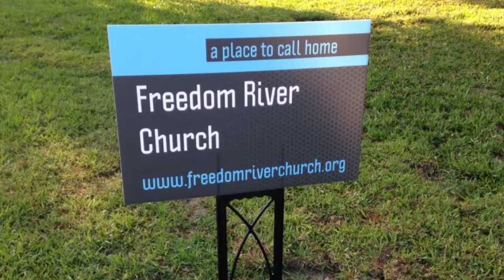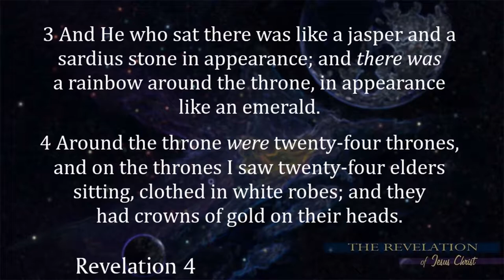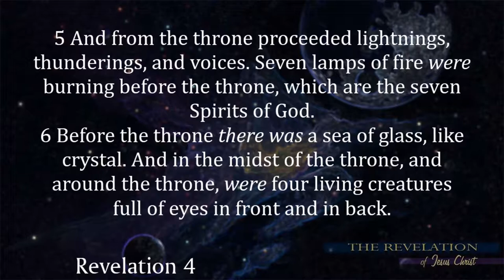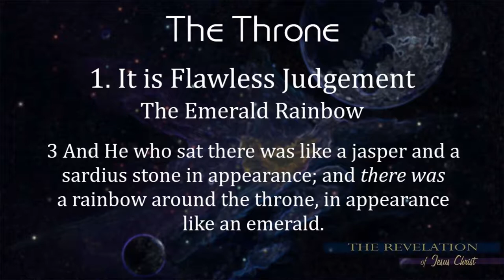Freedom River Church Sunday Message 8/12/18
Things Hereafter - Come On Home to the Throne

Revelation 4:1-6

As a brief reminder to you, Revelation 1:19 sets the order for the book. We are now taken into the last section that is identified as ”…the things which shall be hereafter….” This last section covers most of the book (chapters 4-22).

The First Scene In Heaven

When God describes Heaven to human beings, He has one big problem. How do you convey the unfamiliar things of Heaven to humans? Let’s suppose you were a tribesman from the Australian Aborigine. You’ve lived in the U.S. for several years, and you return
to your people. What words would you use to share with them the aspects of our civilization that are totally unfamiliar? Of course you would use symbols that were familiar to them. The Book of Revelation is filled with symbols. These symbols are not difficult to understand as long as you keep in mind the background and understanding of the people to whom the book was written.

2 Things Really Impress John

1. The Throne 4:1-6
Everything connected with the throne is awesome and unique. Everything that is described is outside the realm of “normal” experience.
(3a) – Who ever thinks of God as a stone? Maybe a rock, as the Psalmists occasionally does. He’s referred to as a flaming fire, tremendous wind, or even a still small voice. Jesus is called a lion, a lamb, a light and so on - but a stone? That’s unique!
(3b) – A rainbow is very familiar. Rainbows are natural phenomenon that always form a complete circle. We seldom see the complete rainbow unless we view it from above. Occasionally, however, we do observe rainbows that form a complete circle - but an emerald rainbow? That’s unique!
(6-8) – We are introduced to a strange cast of characters and surroundings. The Holy Spirit is described in a unique way. The Elders are certainly unique. I’m sure they have
flat foreheads as they continually bow and cast their crowns before the throne. The strange creatures around the throne are full of eyes with six wings and four faces. WOW! That’s unique! We quickly see that we are in the realm of the unfamiliar! It’s like being in a foreign country where everything seems vaguely familiar, but somehow it just doesn’t fit anything we’re accustomed to.

7 Statements Concerning the Throne of God

1. It is ___________________ Judgement - The Emerald Rainbow – (3b) As a geometric feature, the circle emphasizes perfection, as it has no beginning or ending. The green of the emerald emphasizes this judgement has to do with the Earth. The rainbow reminds
us that this coming judgement will be keeping with God’s covenant with the earth given to Noah concerning the future destruction of Earth and its manner of occurrence. Man’s judgement is flawed and fickled, but God’s judgement will be flawless!
2. It is ___________________ Judgement - The Elders – (4) The Elders are arranged in order around the throne. The Throne of God is surrounded by pomp and circumstance that carries a heavy sense of impact and dignity.
3. It is ___________________ Judgement – Sights and sounds – (5a) More awesome than any tropical thunderstorm are the fearful judgments that are about to pour from the Throne of Judgement.
4. It is ____________________ Judgement - The Seven Spirits of God – (5b) As described in Isaiah 11:2, the Holy Spirit is reflective of seven aspects. The total and complete (the number 7) work and person of God’s Holy Spirit surrounds the throne as prosecutor of
the human race. No false evidence will be introduced, and no cross-examination will be necessary. The facts will be laid bare!
5. It is ____________________ Judgement - The Crystal Sea of Glass – (6a) There is nothing more fluctuating and erratic than the sea. This certainly reminds us of the restlessness and instability of the sinner. The sea is never the same, even when it’s calm; but this sea
is transparent and fixed. It is not capable of change. God’s judgement will be fixed and beyond appeal.
6. It is ___________________ Judgement – Living Creature Full of Eyes – (6b) Most likely, these are Cherubim Angels. They are the highest order of angels, and the three archangels Michael, Gabriel, and Lucifer are all Cherubim Angels. The issues being decided by the Throne are the issues of God’s creative and redemptive rights.
7. It is ___________________ Judgement - The Missing Lamb – We see this, not by what is said here, but by what is obviously missing. Isaac’s cry (Genesis 22), “Where is the Lamb,” could well be repeated here! We have the knife that brings death. We have the
fire that consummates judgment after death, but where is the Lamb? This is the Throne that the unbelieving world must face. It is terrible, awesome and fatal. There is no Lamb to intervene!